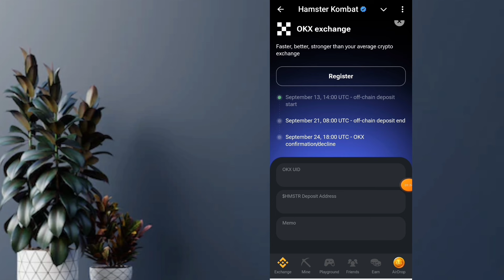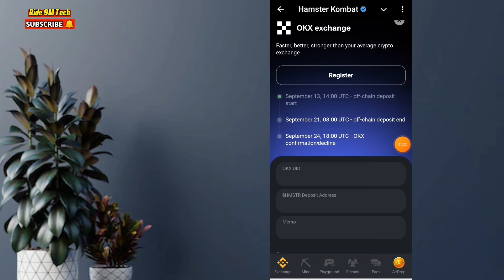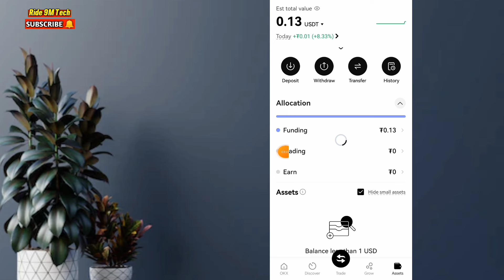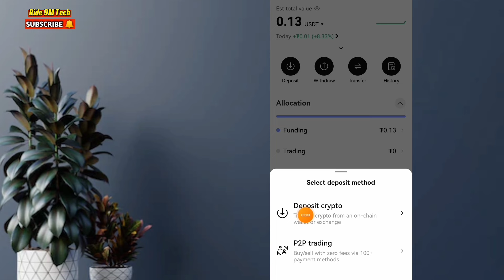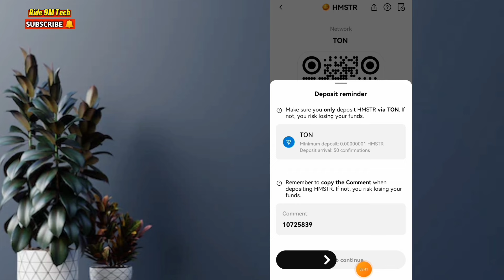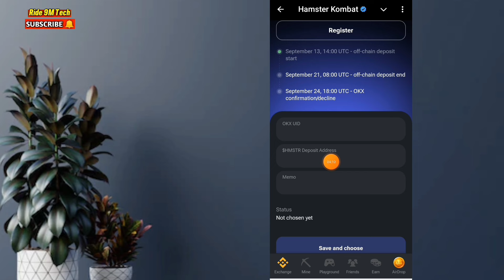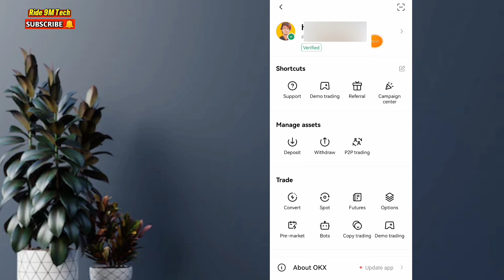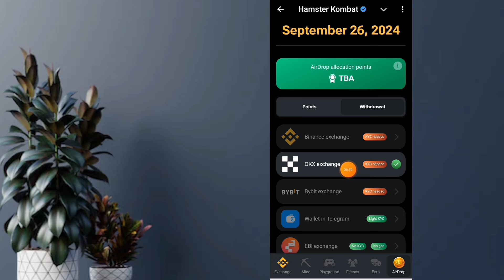How to Connect OKX in Hamster Kombat | How to add Okx in Hamster | Hamster Withdraw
Your queries...
how to claim airdrop in hamster kombat
how to change exchange on hamster kombat
how to withdraw in hamster kombat